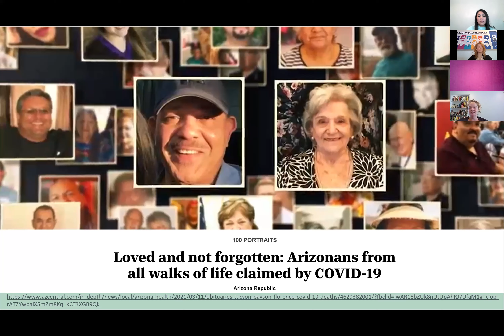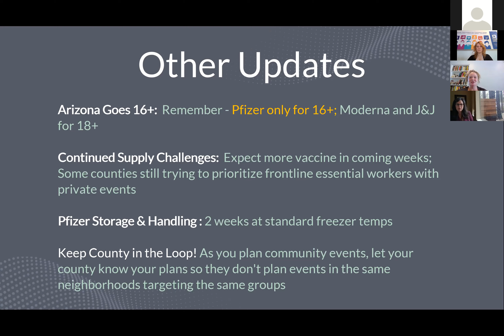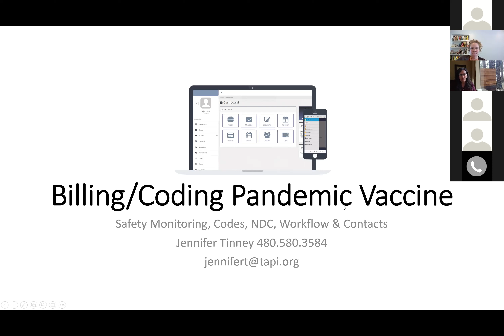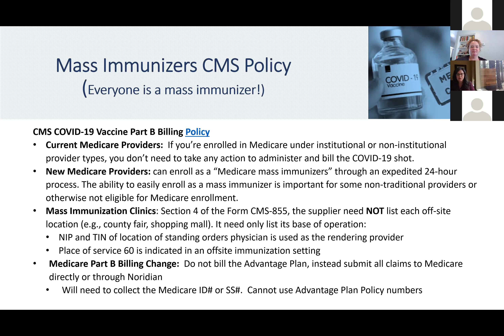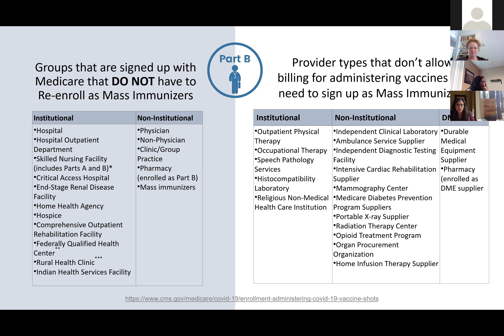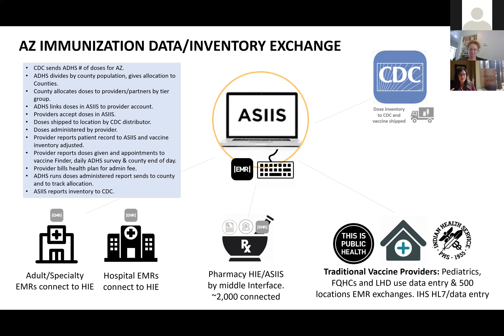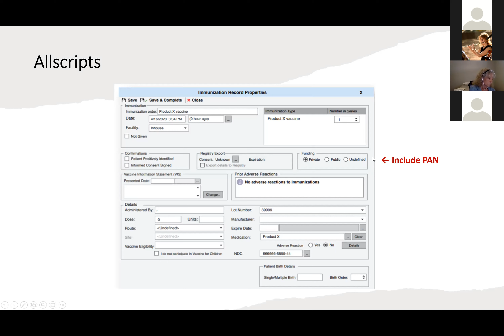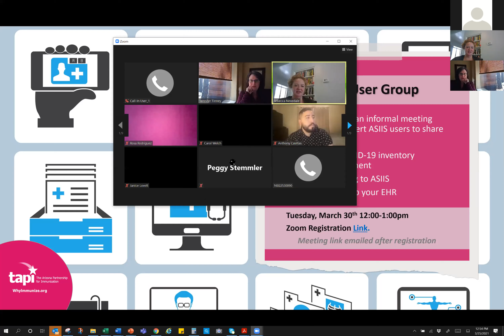COVID-19 Vaccine TIPS, March 25, 2021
Special Topic: Billing

Weekly training sessions with the basics of entering data into ASIIS, common ASIIS pitfalls, administering/storing/handling/billing for COVID-19 vaccines.

TAPI, in collaboration with the Arizona Department of Health Services Immunization Program, presents free trainings that improve immunization practices in public and private providers’ offices. Participants receive valuable information on immunization friendly office practices, vaccine handling, state requirements, how to give shots and the state immunization registry.